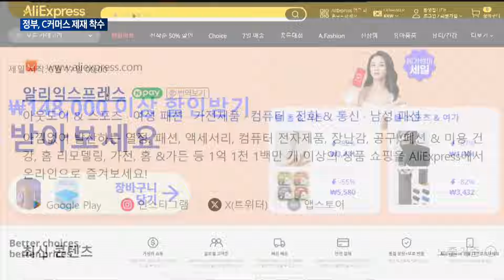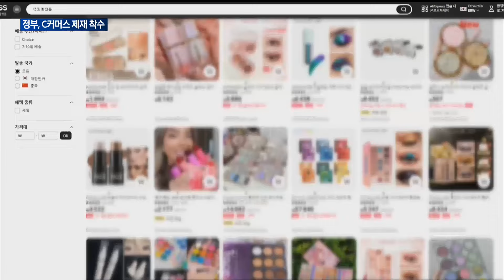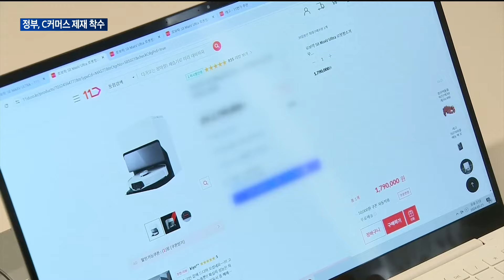[매일경제TV 뉴스] 정부, 알리 '전상법 위반' 제재 착수…저품질 논란에 소비자도 외면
국내 진출 이후 승승장구하던 C커머스의 성장세에 제동이 걸렸습니다.
공정거래위원회가 알리익스프레스에 대한 제재 절차에 착수한 건데요.
계속된 안전성 논란에 이용자 증가세마저 꺾이고 있습니다.
구민정 기자의 보도입니다.